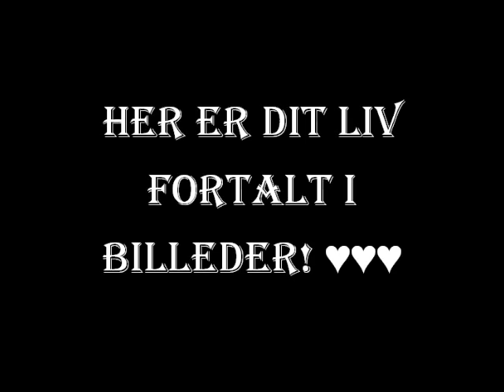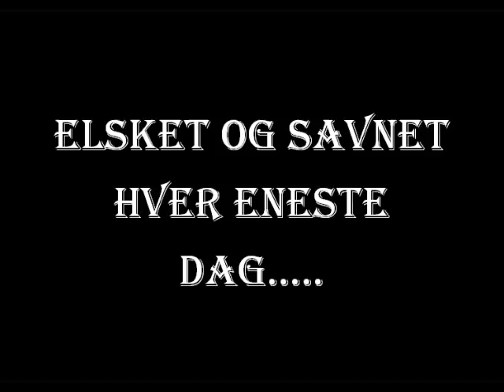Til minde om Jens Christian Holm Harder, 23-01-194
Music: The Lonely Shepherd, performed by Gheorghe Zamfir, written by James Last, soundrecording administered by The Orchard Music.